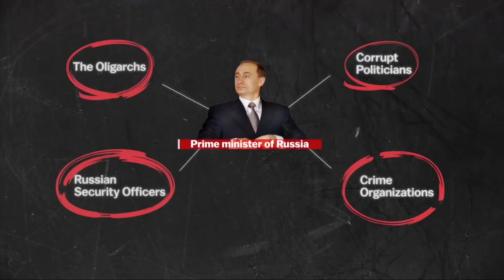做乜銀野 EP35a - 前香港守門員鍾浩然上來講波。 - 20180712a